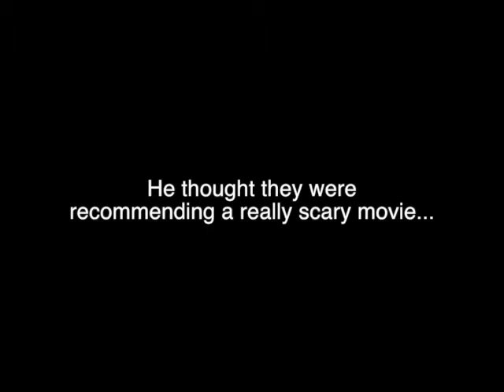Ringu Lego: Final Version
One of the first versions of Ringu/The Ring that I made.